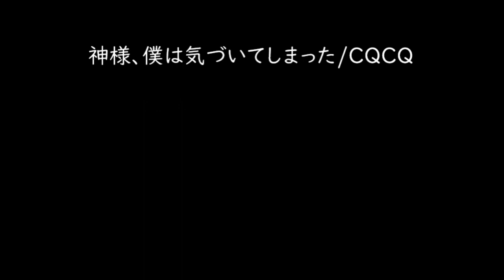[가사/해석]하느님, 저는 깨달아 버렸어요(神様、僕は気づいてしまった)－CQCQ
神様、僕は気づいてしまった－CQCQ(2017)